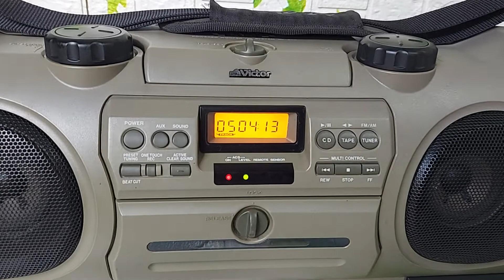Trống cơm VICTOR RV - X70 hàng về còn khá đẹp | GB : 4.8. Triệu LH 0938303454 ( Em Đạt)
¶ Trống cơm VICTOR RV - X70 hàng về còn khá đẹp.
¶ Máy còn dây đeo zin , Remote học, đã gắn thêm Bluetooth rất thuận tiện.
¶ Máy chạy hoàn hảo mọi chức năng, CD, Cassette , Radio , AUX .
GB : 4.8. Triệu
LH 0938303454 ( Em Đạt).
ĐC : 692 Phạm Văn Chiêu. P13. Gò Vấp  TP.HCM
( Ship hàng đi toàn quốc).